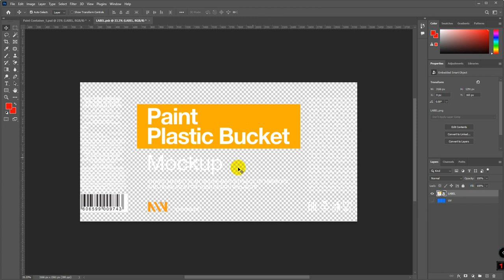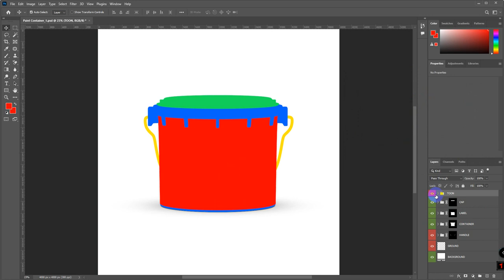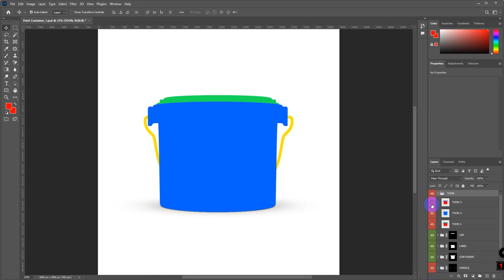Paint Bucket Mockup 1